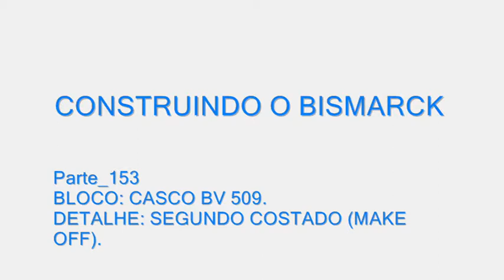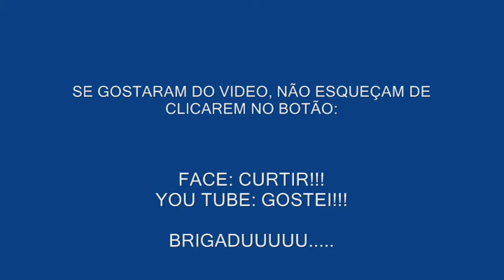Parte_153 - Segundo Costado (MAKE OFF).